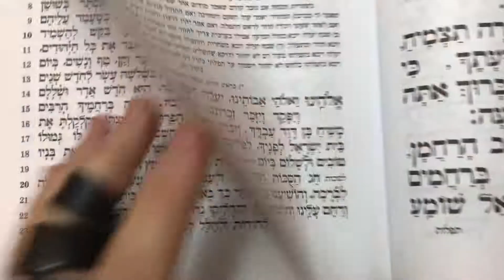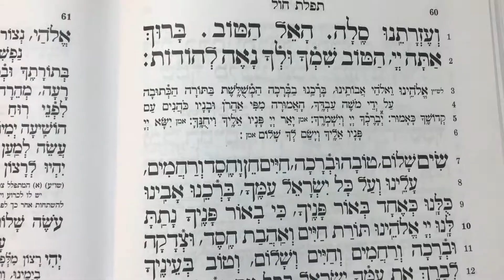Tefilah 36 Yaleh Veyavo Al Hanisim - Prayer - Sharchris - תפילה 36 יעלה ויבוא ועל הניסים – שחרית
A recital of the morning Shachris Prayers according to Nusach Chabad, based on the Nushach of the Ari, in accordance with Torahs Habal Shem Tov

Part 36- Yakeh Ve'Yavoh and Al Hanisim Rosh Chodesh Teves Chanukah

רצה ומודים

To be said standing up.